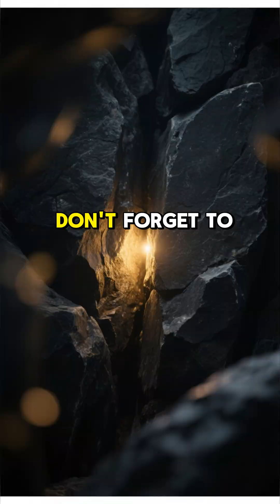The Forgotten Warriors of the Ice Age: Hunters of the Frozen World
ice age, megafauna documentary, mammoths, ancient humans, prehistoric hunters, climate history, saber-toothed cats, frozen world, evolution of humans